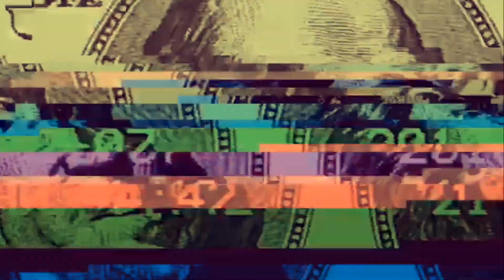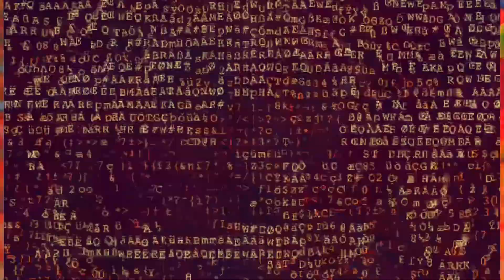A California Tour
Experimental blipvert film.